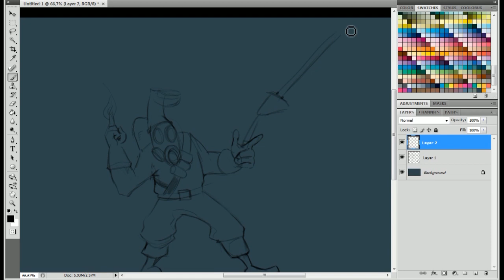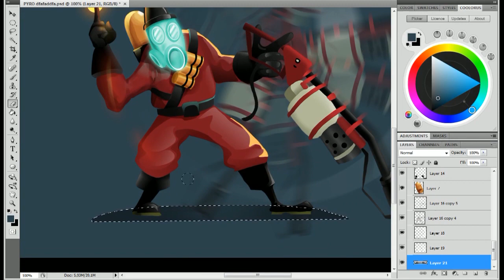TF2 Pyro IHATEPINK Skin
Team Fortress 2 Pyro in game skin of IhatePink, don't forget to check his channel he's a cool guy and a mad TF2 player :D

Want to chat with me or ask me questions, find me Live (FOLLOW to know when i go Live)